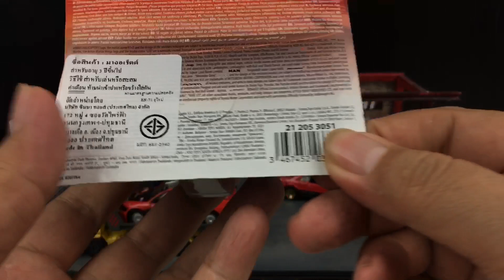กิจกรรมแจกรถเหล็กEp52|C2Kun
แจกรถเหล็กทุกวันอาทิตย์2ทุ่ม